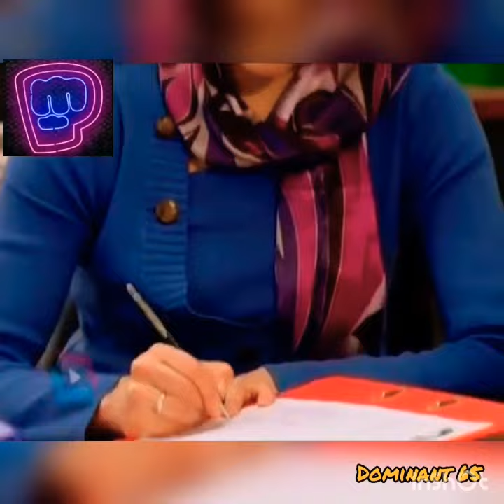Büyük Buluşma - Sorumsuz Anne